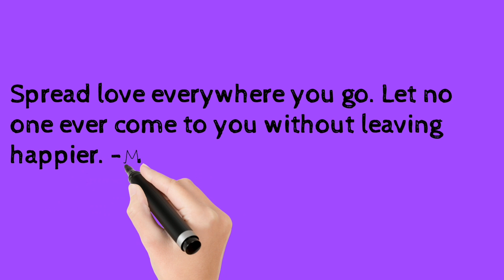Good Quotes whatsapp status video || Cute Teddies vlogs